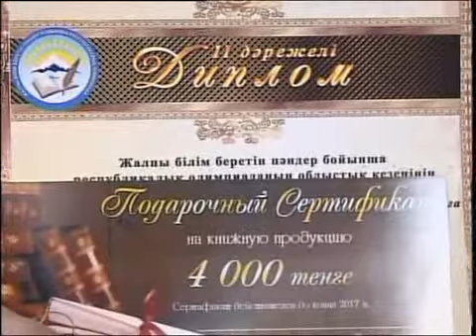рус Награждение победителей олимпиады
Самых талантливых и умных школьников наградили в Петропавловске. По итогам областной предметной олимпиады призерами стали 225 человек. Лучше всех себя показали учащиеся областного центра и Есильского района. В какой школе больше всего победителей, в материале Ольги Файзулиной.